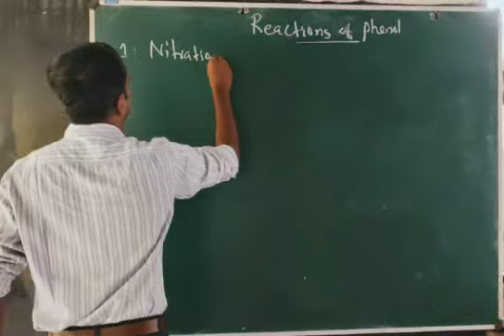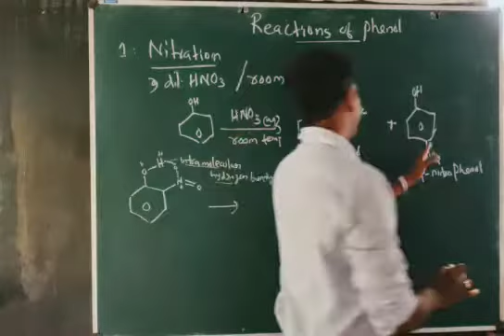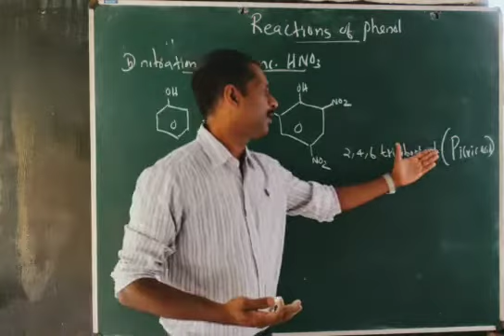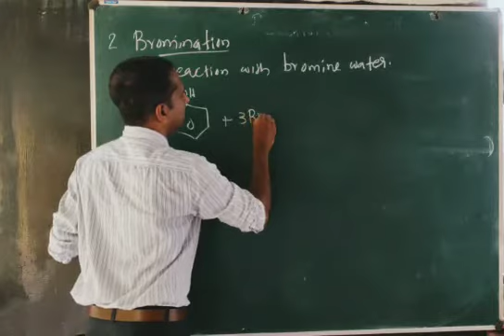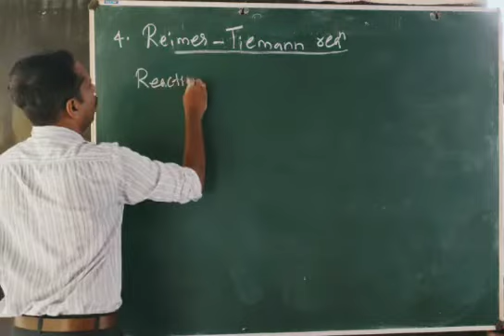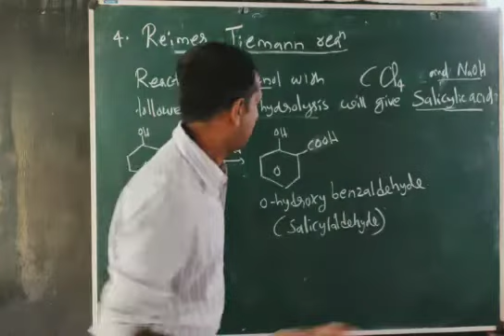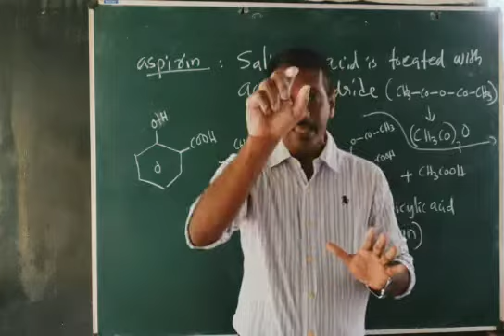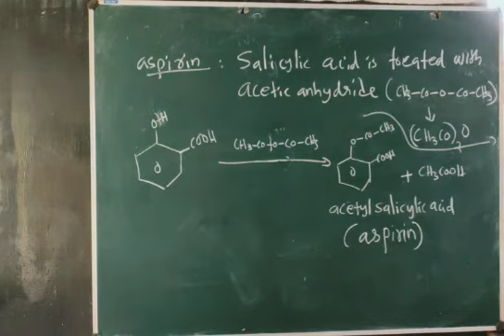Reimer Tiemann reaction- BSc 5th sem- part 12- bijuvattodil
reactions of phenol